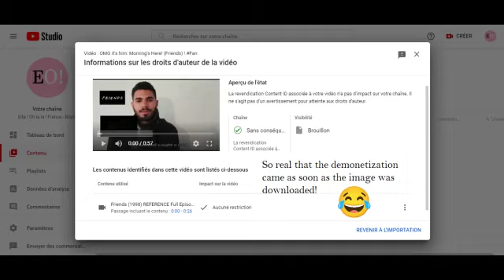OMG it's him: Morning's Here! (Friends) !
My husband caught a cold, the F.R.I.E.N.D.S fan in me woke up then, listen